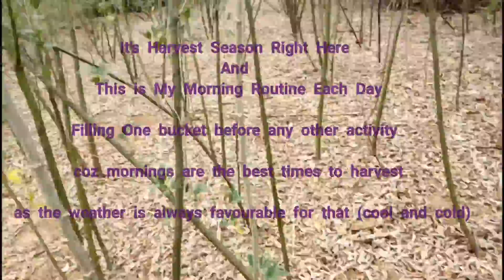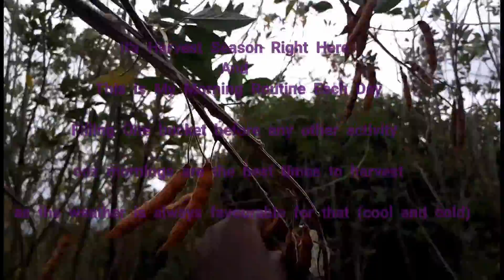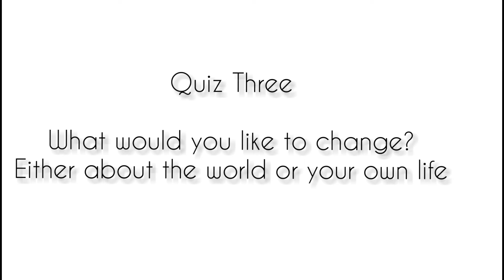Life In A Day 2020